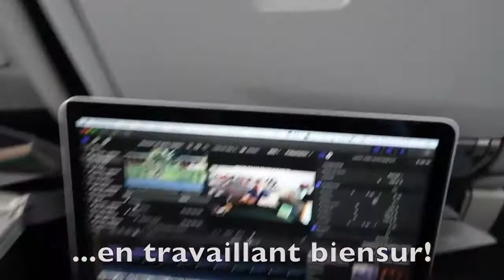MAMAN J'AI (FAILLI) RATER L'AVION !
Je suis une fois encore parti en voyage... mon trip en tant que nomade digital m'amène de plus en plus loin. Je vous partage ce nouveau voyage en vidéo ainsi que les difficultés qui l'accompagnent !
J'ai failli raté l'avion, je n'ai pas de connexion internet stable et je suis entrain de lancer la nouvelle formation de Poker.
Je te partage tout cela dans la vidéo !

🐵QUI SUIS-JE ? 🐵
Jeune commercial passionné d'internet et de développement personnel, j'ai décidé à l'âge de 23 ans de quitter mon travail pour développer et créer ma société et faire me tour du monde !

Je suis persuadé que si les gens étaient plus éduqués, avez plus confiance en eux, le monde tournerait plus rond et les gens seraient plus heureux !

Je sors 3 vidéos par semaine pour partager mon expérience de jeune entrepreneur pour échanger avec d'autres jeunes entrepreneurs passionnés!

🚀👻 N'hésitez pas à partager cette vidéo à vos amis et à vos proches pour leur faire du bien!

et n'oubliez pas, en route vers la réussite!

Ciaooo!